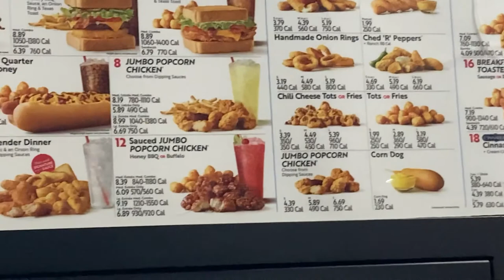ROAD TRIP TO THE WOODS (AMERICAN BULLY + PITBULL)